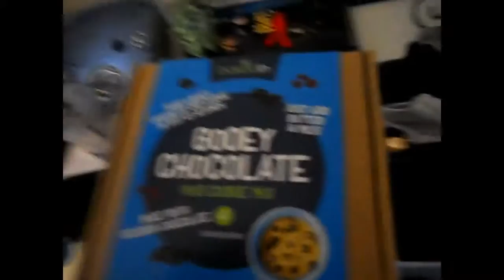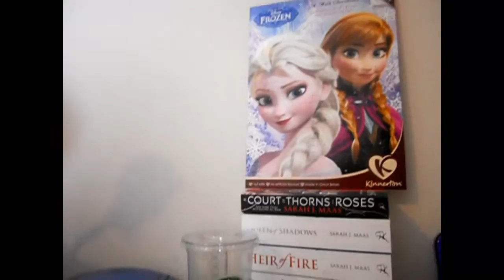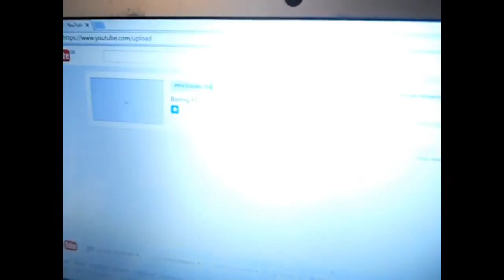My Hand Is On Fire (Vlogmas #17)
Today we had house day in school and I set my hands on fire.